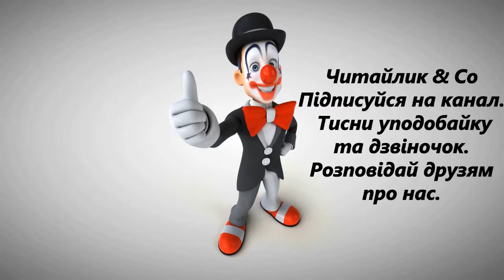Дзвінок інспекторки (Уривок із повісті "Гармидер у школі") Джеремі Стронг В4 НУШ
- Містере Шрапнель, вам телефонують, - покликала директора секретарка.
Директор підняв слухавку. Лице його сполотніло. ...
Пропоную для вашої уваги це відео із гумористичним твором автора Джеремі Стронг Дзвінок інспекторки (Уривок із повісті "Гармидер у школі"). Бажаю приємного перегляду та задоволення від прослуховування.